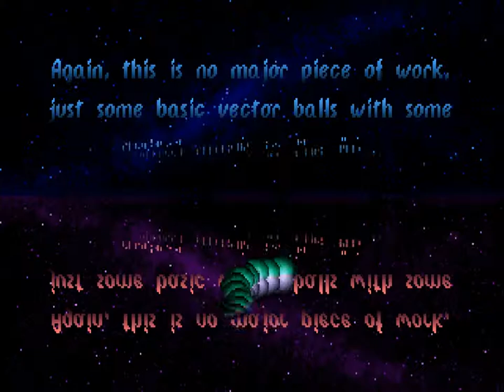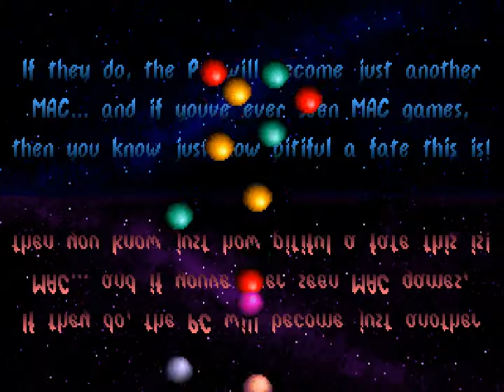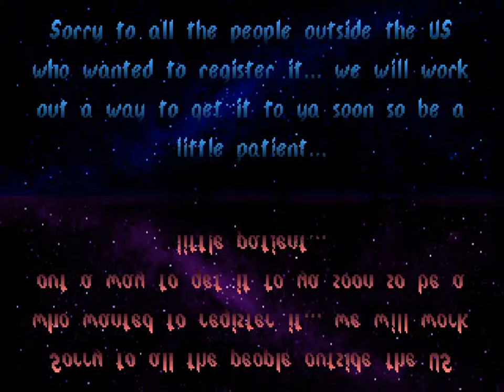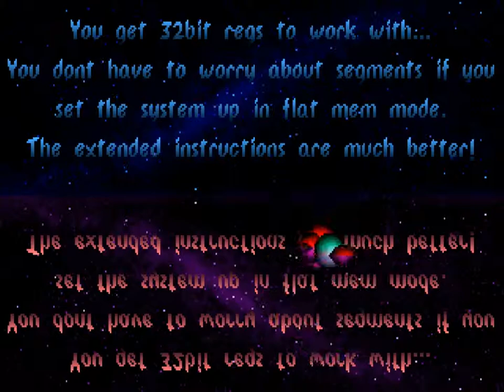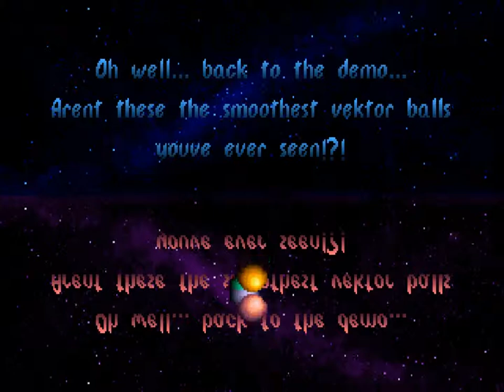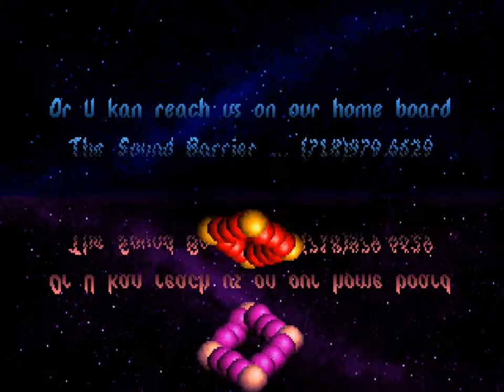Black Glass by Renaissance (pc demo)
This demo was first presented in April 1992.
Captured from 386DX-40 / ATI VGAWonder XL / Soundblaster Pro 2.
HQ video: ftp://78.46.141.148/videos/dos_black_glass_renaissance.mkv